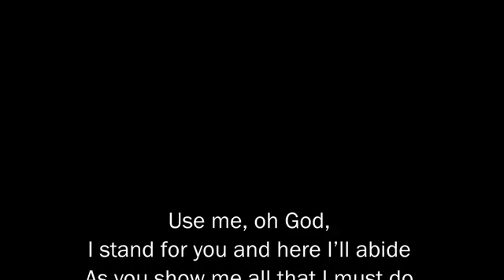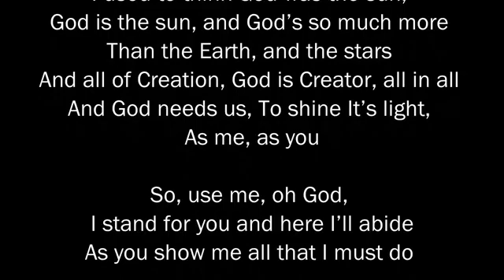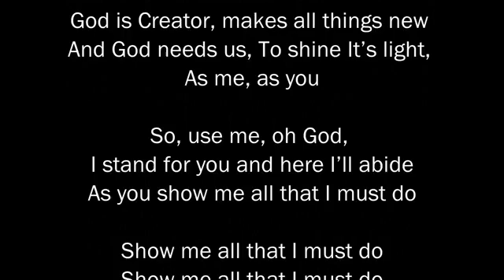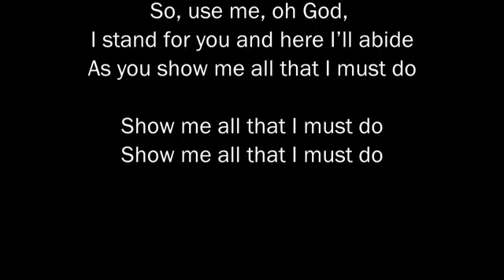Crossing the Bridge Sunday Service Live (pre-recorded)